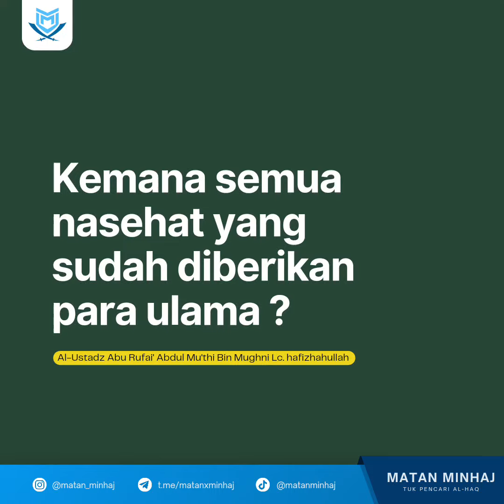KEMANA SEMUA NASEHAT YANG TELAH DIBERIKAN PARA ULAMA ?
🎙️: Al-Ustadz Abu Rufai' Abdul Mu'thi Bin Mughni Lc حفظه الله